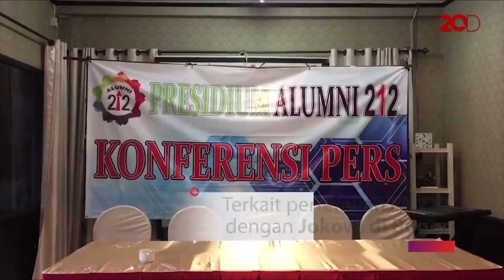Presidium 212 Gelar Konpers Tandingan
Presidium Alumni 212 juga turut menggelar konferensi pers mengenai pertemuan tokoh Persaudaraan Alumni (PA) 212 dengan Presiden Joko Widodo. Begini penjelasannya.